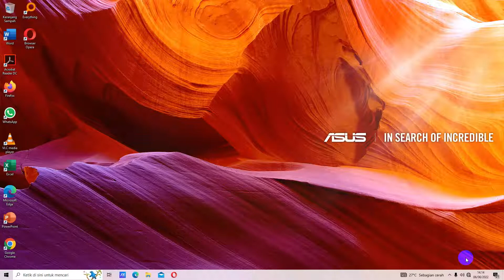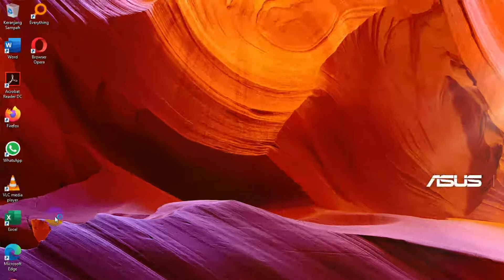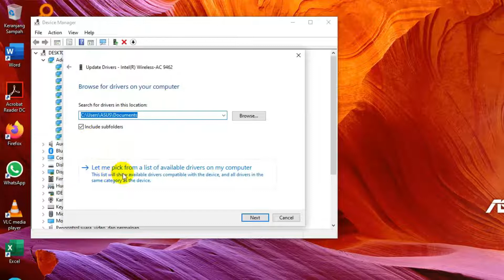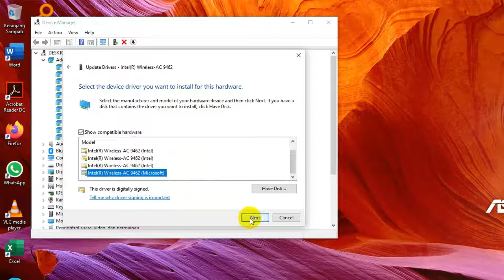Windows 10 | Windows 11 | Tidak Bisa Tersambung ke WiFi Hidden (Update | Solved)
Sebelumnya kita telah membuat video tutorial, dimana komputer dengan Windows 10 atau Windows 11 yang tadinya otomatis tersambung ke WiFi yang tersembunyi, tiba-tiba tidak bisa tersambung walau nama jaringan (SSID)-nya dan passwordnya sudah benar. Dalam video tersebut telah kita utarakan cara mengatasinya, bisa dilihat di
Namun sepertinya kejadian tidak tersambung ke jaringan WiFi hidden (tersembunyi) tersebut kembali terjadi setelah komputer dimatikan dalam beberapa waktu dan saat komputer dihidupkan kembali, maka komputer kembali tidak tersambung ke jaringan WiFi hidden tersebut.
Maka kami sampaikan tutorial baru untuk mengatasi masalah tersebut, yang prosesnya lebih cepat dan permanen hasilnya...semoga video ini membantu.